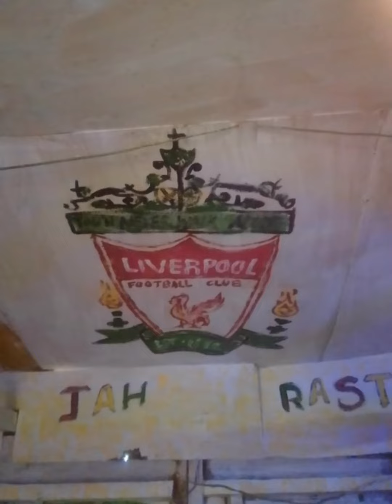those are some of my drawings ideas 🥢✍️ with graphite and pencil drawing